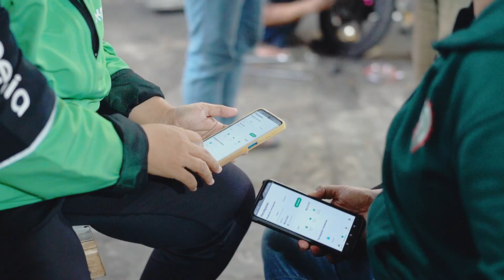Layanan Gratis Service Motor Untuk Para Driver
Namanya Ibu Lina Maulani, ibu dari dua orang ini terpaksa menjadi seorang driver ojek online sejak suaminya meninggal 7 tahun lalu untuk dapat memenuhi kebutuhan keluarganya.

Tidak banyak uang yang bisa dia bawa pulang ke rumah karena dia tidak bisa seharian narik ojek online akibat harus mengurus anak pertamanya yang berkebutuhan khusus.

Bu Lina sangat bersyukur dengan program service gratis untuk para pengemudi ojek online, karena untuk motornya sendiri sangat jarang di service akibat tidak adanya dana.